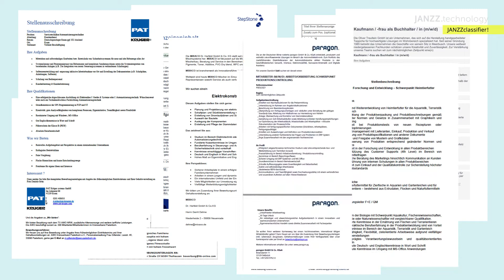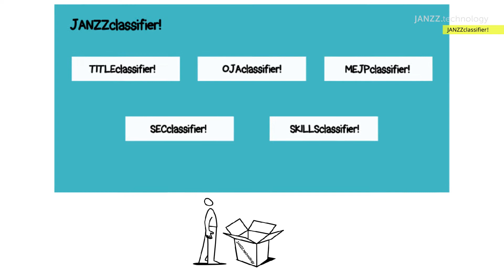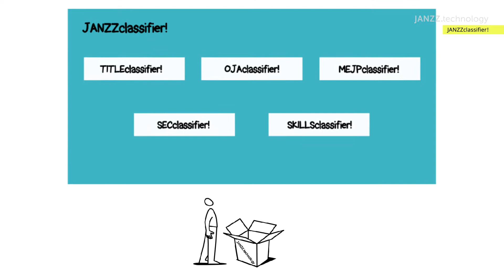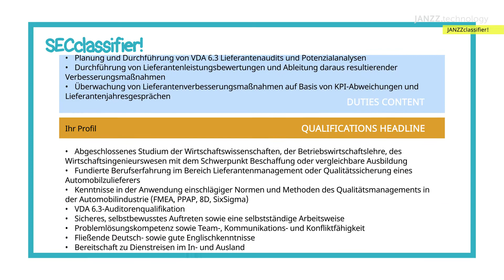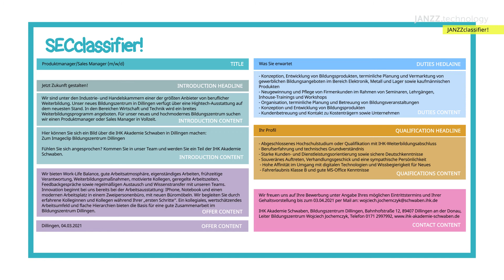JANZZclassifier! - Le pouvoir de la classification expliqué brièvement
JANZZ.technology est une entreprise de technologie et de conseil active dans le domaine des compétences et aptitudes sémantiques et de l’adéquation des emplois bidirectionnelle ainsi que dans l’utilisation de données professionnelles et de compétences complexes. Elle propose des produits standard, en marque blanche et des solutions SaaS pour la modélisation, l’analyse et l’utilisation de Big Data sur les portails de l’emploi, les services publics de l’emploi (PSE) et les sites de carrière des entreprises. Les produits de JANZZ.technology séduisent par leur approche informatique cognitive et permettent une adéquation précise et multilingue des qualifications, des aptitudes et des compétences en utilisant les technologies sémantiques les plus récentes. Ce qui réduit considérablement les problèmes de matching sur les marchés du travail et transforme les Big Data en Smart Data conformément aux principes de l’OECD sur l’intelligence artificielle (IA).